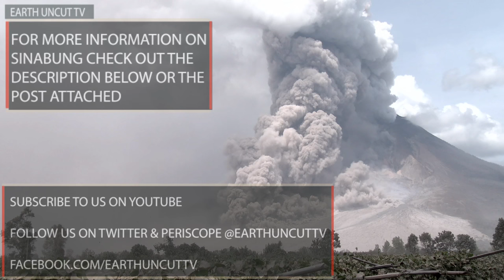Sinabung Volcano - Everything You Need To Know In 60 Seconds...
First in a new series of "Everything You Need To Know In 60 Seconds..." videos - Sinabung volcano.

Map Image courtesy of Google Maps. All footage copyright Earth Uncut Productions Ltd.